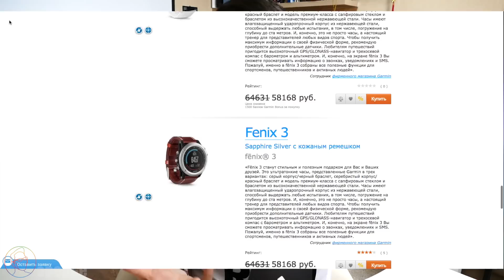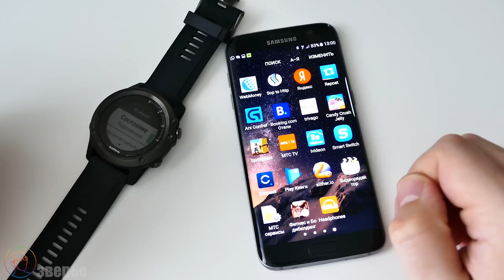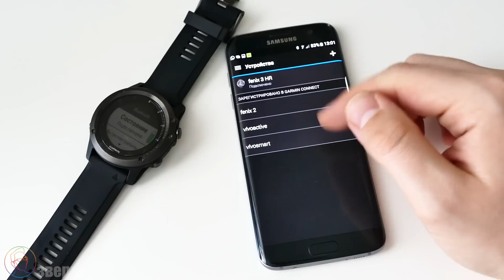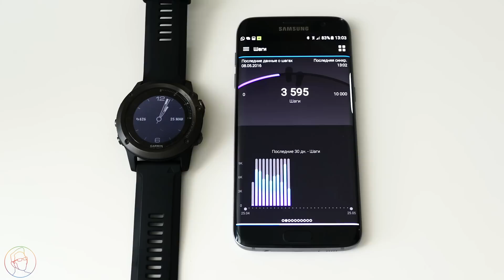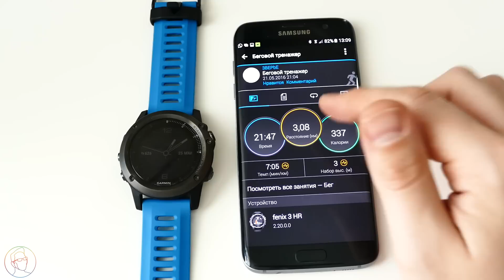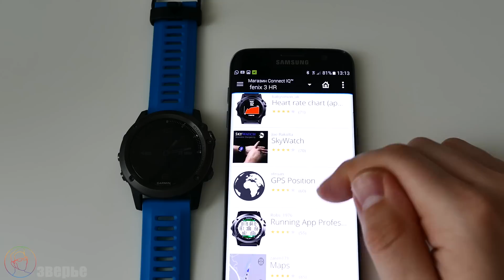Мультиспорт? Тогда - Garmin Fenix 3